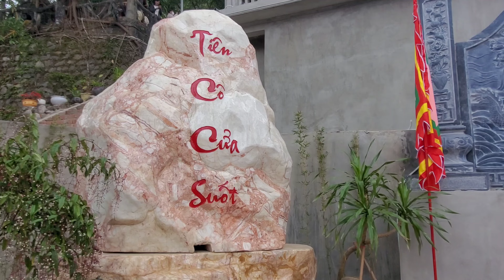GIẢI MẬT ĐỀN CẶP TIÊN | CÔ BÉ CỬA SUỐT